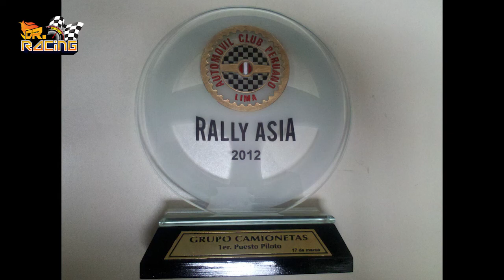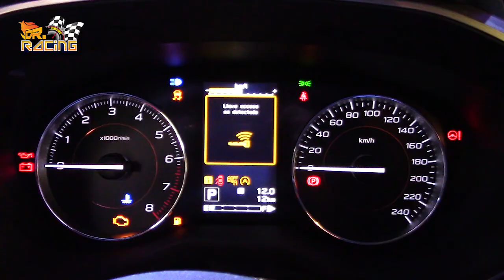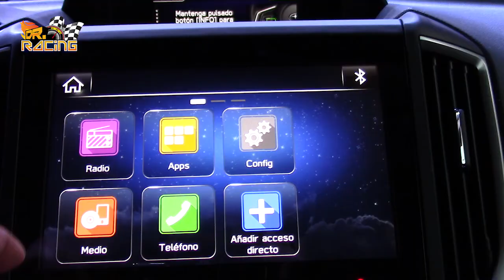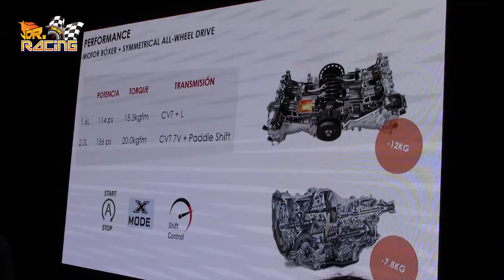All New Subaru XV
Tenemos la presentación del  All New Subaru XV y entrevistas con los pilotos Lucho Alayza, Jorge Cárdenas y Diego Weber, quienes van a participar en el Rally Clausura 2017